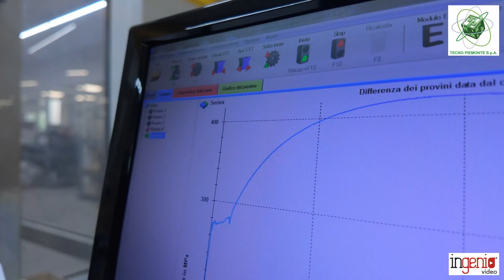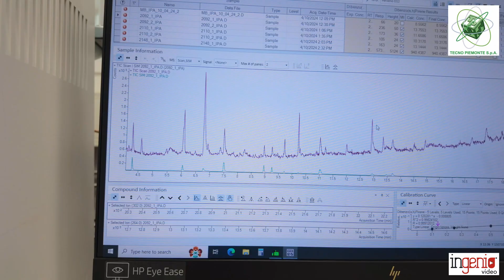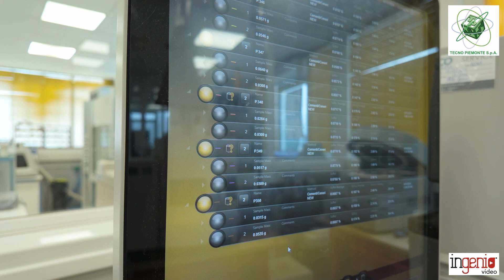Tecno Piemonte, storia di successo nel settore prove e certificazioni di materiali da costruzione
Marcello Guelpa, AD di Tecno Piemonte, attraversa la sua vita lavorativa partendo dalla passione per la conoscenza fino alla fondazione dell'azienda come laboratorio sui materiali da costruzione, portando avanti un'impronta di innovazione e sicurezza nel settore. Si appresta a lasciare l'azienda dopo ben 43 anni, ma sottolinea l'impegno costante che sarà necessario nei prossimi anni per affrontare le sfide legate al dissesto idrogeologico e proteggere il patrimonio e le generazioni future.